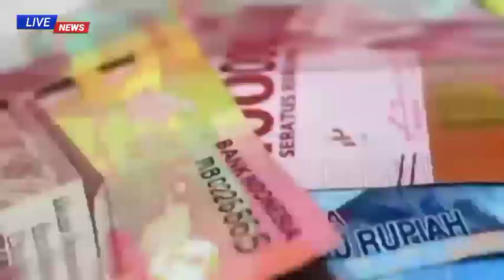KABAR GEMBIRA || Uang Tambahan Yang diterima PNS Pada Agustus 2024 Selain Gaji. Cek Daftarnya!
Uang Tambahan PNS Agustus 2024 Selain Gaji? Ini Daftarnya!

SELAMAT DATANG DI CHANNEL RESMI
YOUTUBE TV global ASN @Info_ASN  YANG MENYAJIKAN
BERITA UPDATE SEPUTAR PNS,ASN,PENSIUNAN
PNS,PPPK,HONORER,CPNS,PENDIDIKAN,
ACTUAL,TERUPDATE,TERPERCAYA SETIAP HARINYA
DAN BERITA BERMANFAAT UNTUK KITA SEMUA.

2025 terbaru, gaji pensiunan pns, gaji pensiunan naik, gaji pensiunan tahun 2025, gaji pensiunan pns tahun 2025, gaji pensiunan lama, gaji pensiunan tni.
gaji ke 13 tahun 2025 kapan cair, gaji ke 13, gaji ke 13
2025, gaji ke 13 pensiunan
RUU SISDIKNAS, komitmen kemdikbud tingkatkan
kesejahteraan guru,